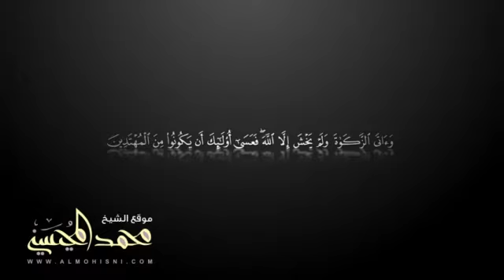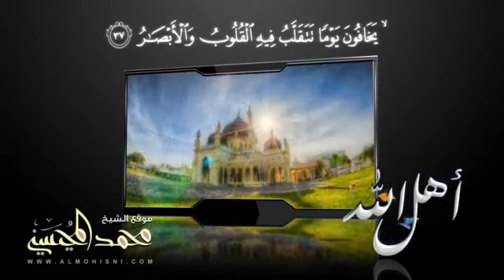muh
Ramadaan Kariim